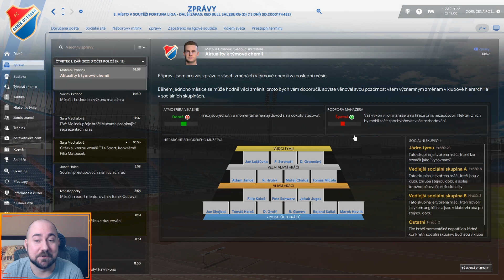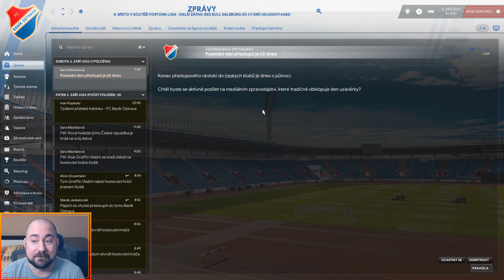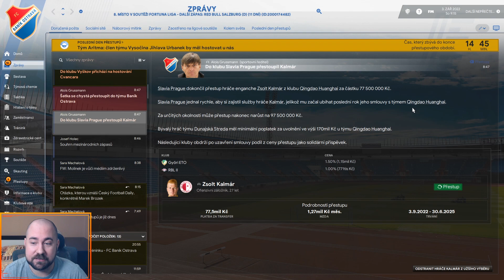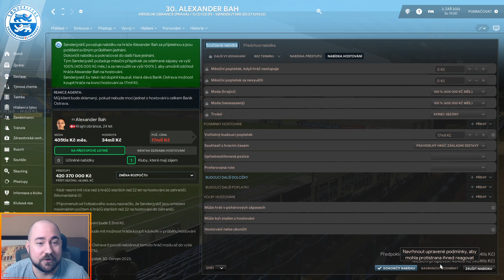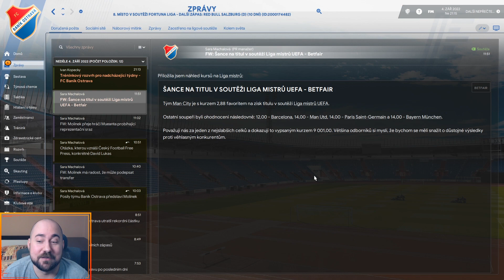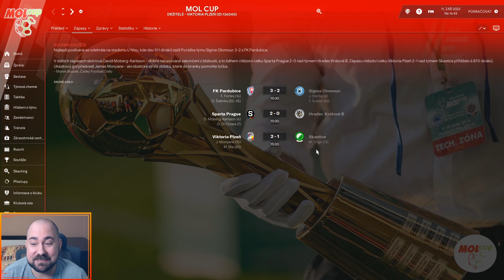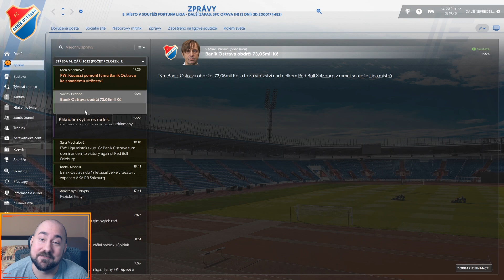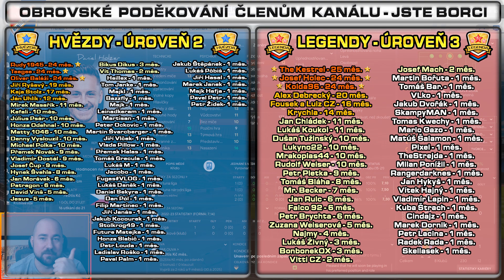FM 2021 CZ | #43 | Liga Mistrů Začíná! Návrat Holzera a Další Posily | Baník - S3 | CZ Let's Play